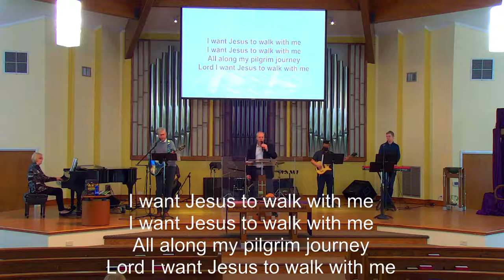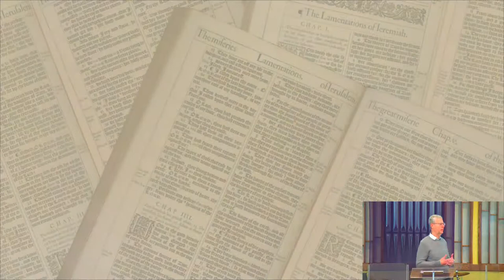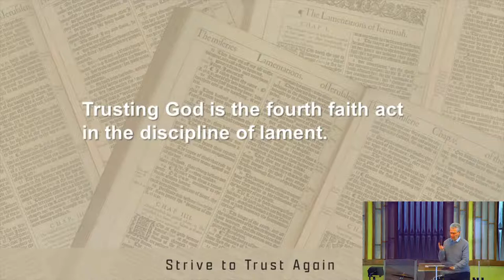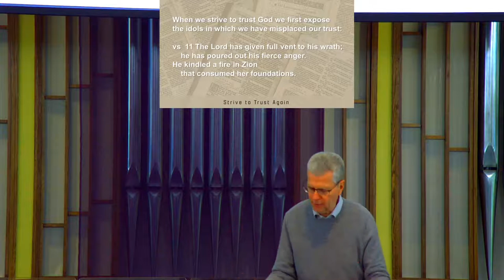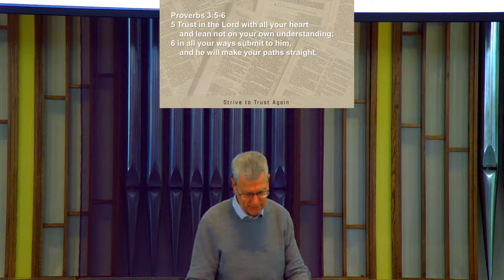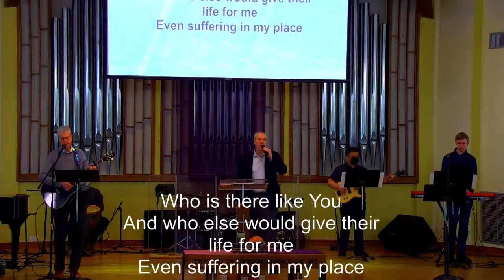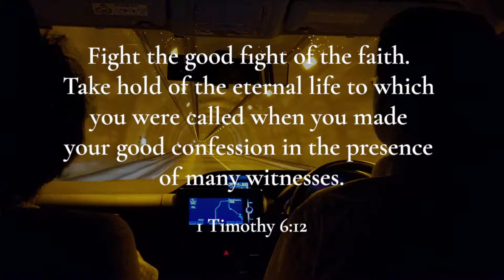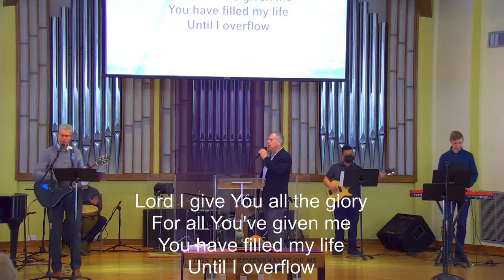(livestream) Lamentations 4 - Strive to Trust Again 3-27-22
The Discipline of Lament